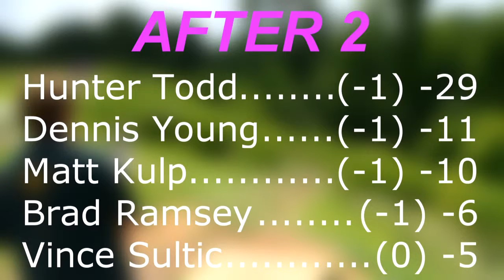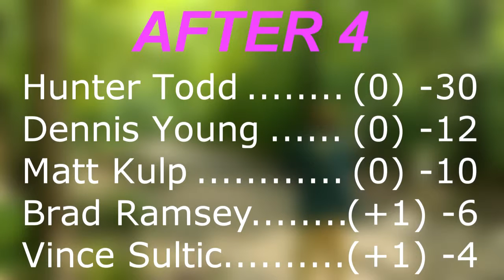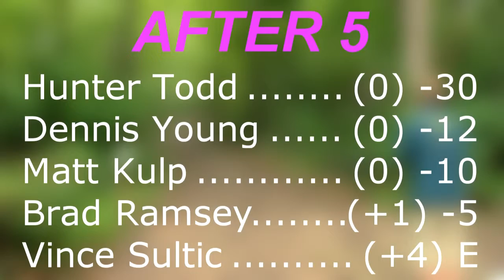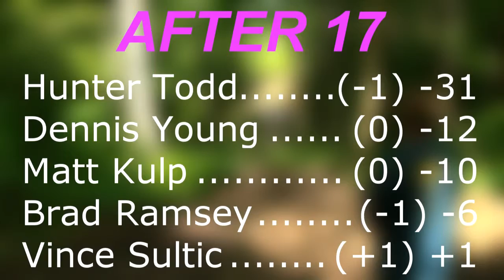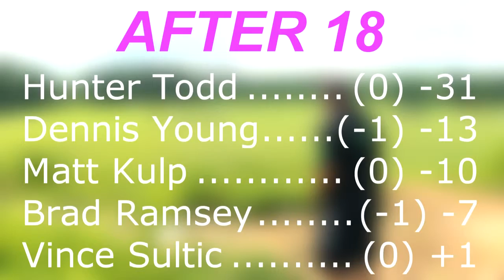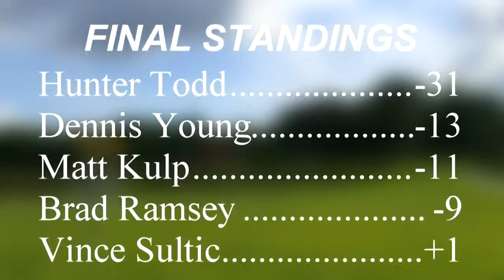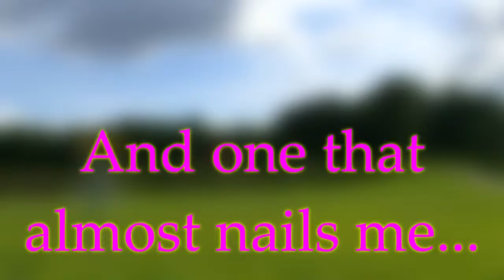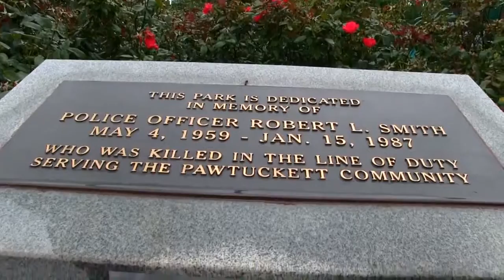popodisgolf 21HoleSalute MPOFinal9plus$5KAceThrowoff